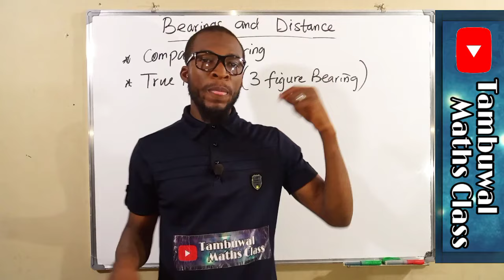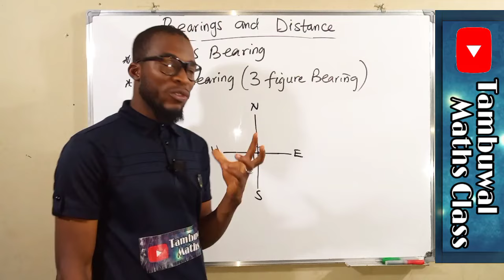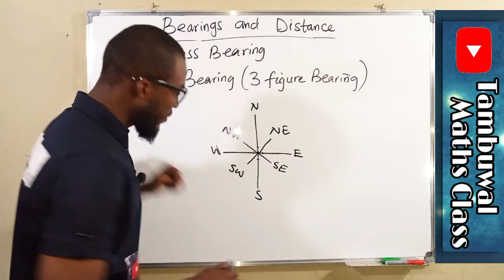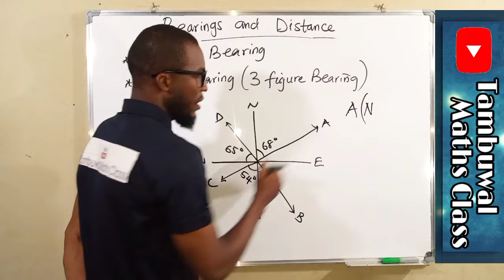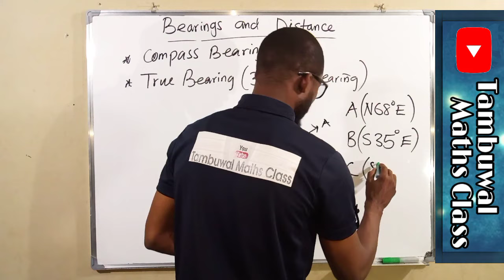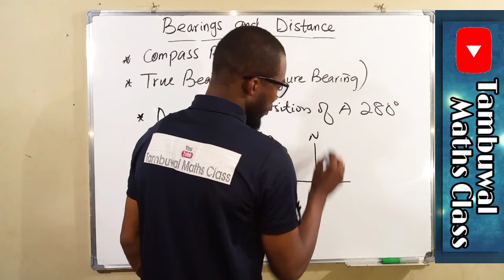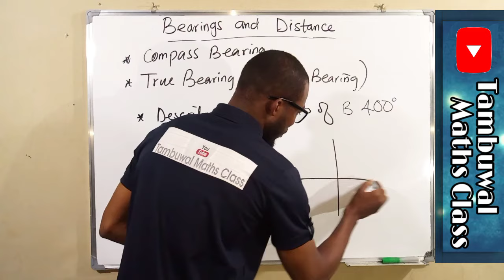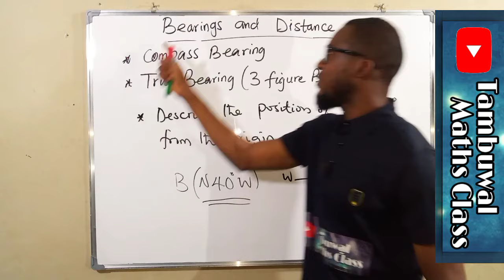Bearings and Distance | Compass Bearing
Bearing is use to describe the direction in which an object is moving towards from a point or where an object is seen from a point.

There are two types of bearings: Compass Bearing and True Bearing also known as 3 figure Bearing.
But in this tutorial I'll be talking about COMPASS BEARING.

Compass is a simple instrument that has a magnetic needle that can rotate freely in one plane and it points North-South when compass is in horizontal position. It is used for navigation and orientation.